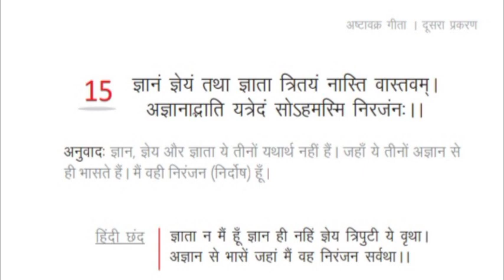Astavakra and j krishnamurti : observer is observed // अस्टावक्र गीता: ज्ञान, ज्ञेय , ज्ञाता //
Whats up पर बात करे private video ke liy

Astavakra and j krishnamurti : observer, observed and believe // अस्टावक्र गीता और कृष्णमुर्ती मे ज्ञान, ज्ञेय , ज्ञाता //